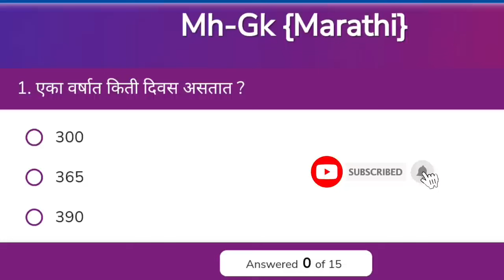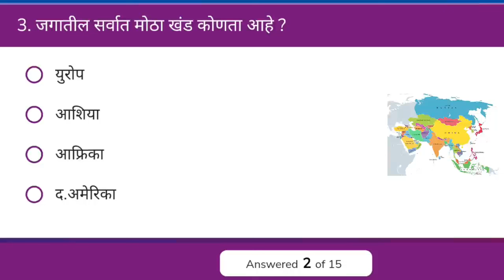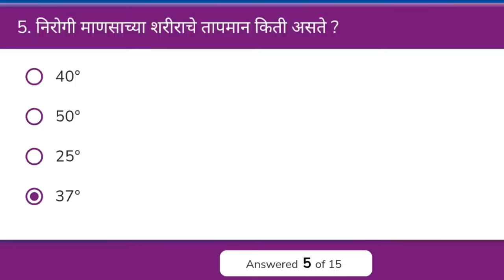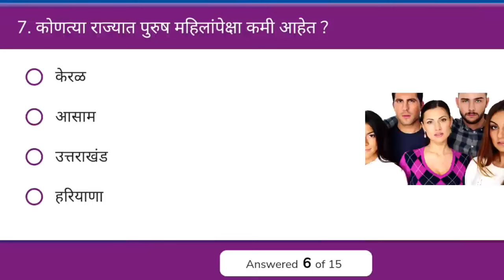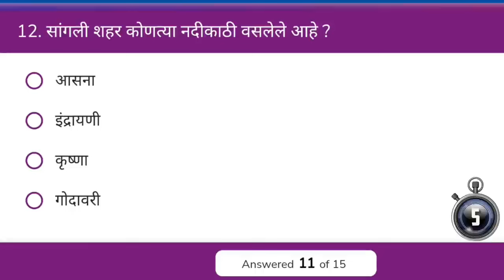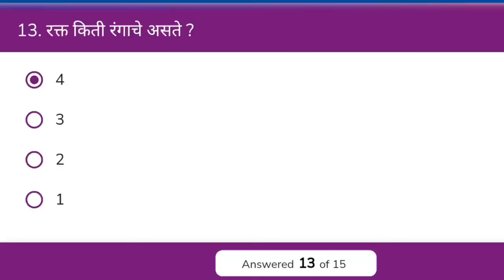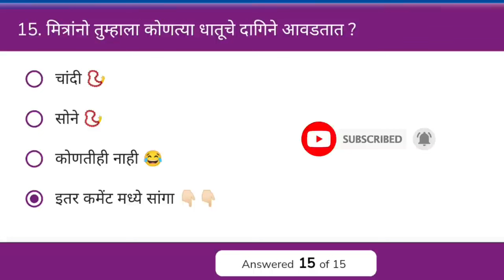जनरल नॉलेज मराठी || Gk in Marathi || Viral Marathi || सामान्य ज्ञान || 614